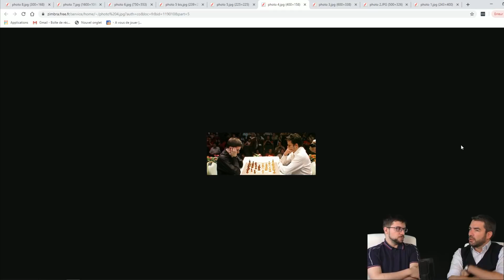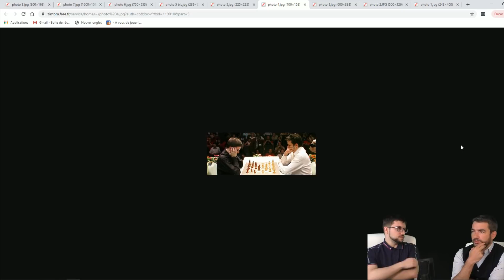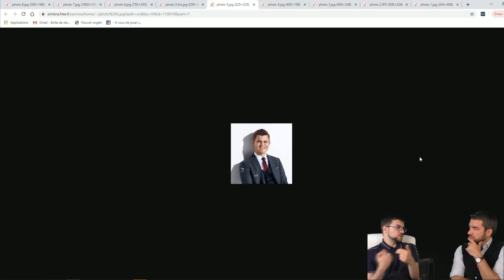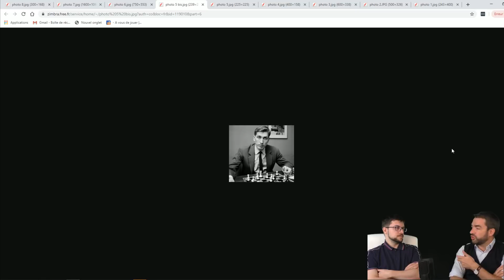Interview de Maxime Vachier-Lagrave, le point avant la dernière ligne droite!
MVL se confie à JB Mullon avant les dernières échéances de son parcours de qualification pour les candidats 2020!

► Devenez membre Premium pour avoir accès à tout ce que propose chess24